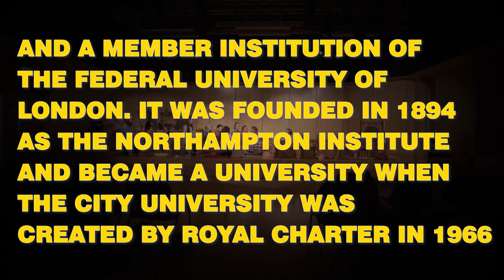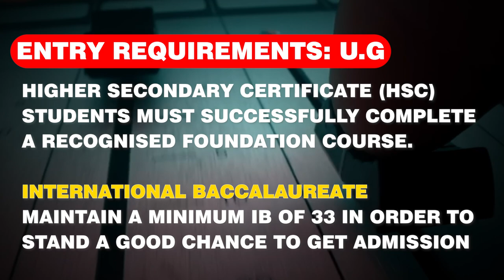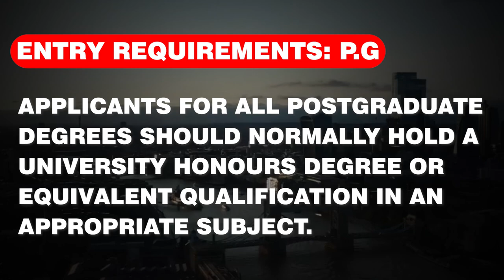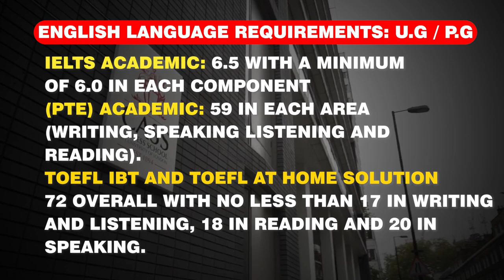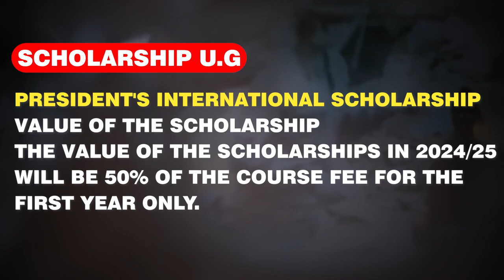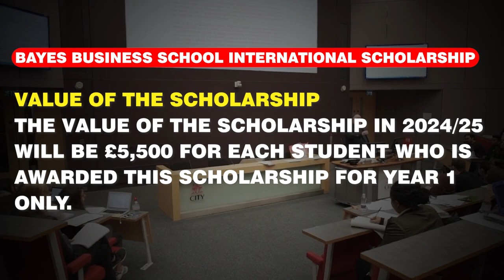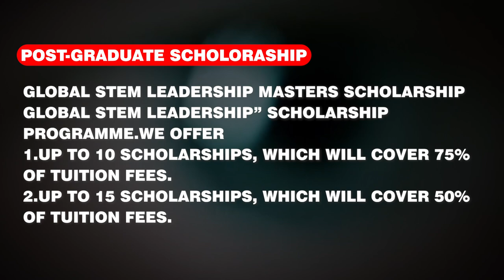City University London